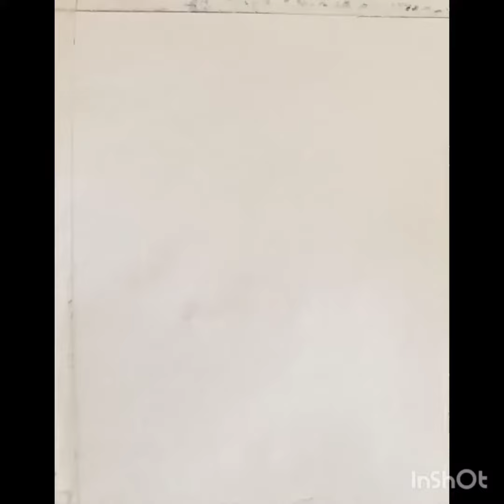how to draw bird drawing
easy drawing
drawings
simple drawing
drawing tutorial
pencil drawing
cute drawings
drawing for beginners
easy drawings
drawing  easy
drawing pictures
learn how to draw
drawing videos
drawing easy
beautiful drawing
sketch drawing